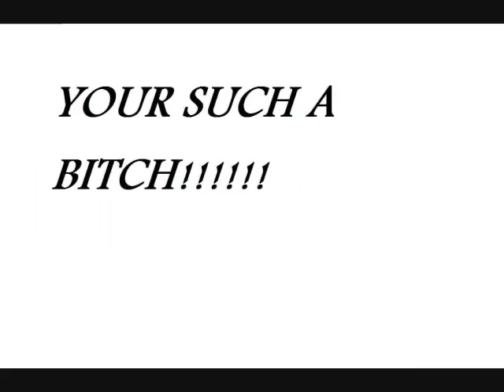narcoleptic youth the bitch needs a muzzle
narcoleptic youth